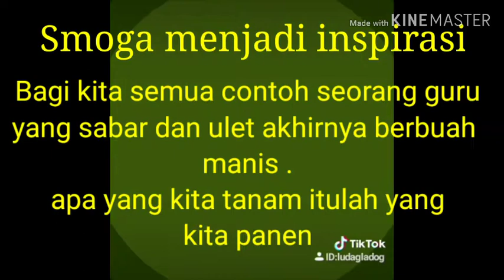Surprise....!!! Sang guru yang sabar ulet dan inspiratif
Berbagikebaikan surprise guru .. apa yang kita tanam itulah yang kita panen pribahasa ini tepat bagi seorang guru ini disukabumi karena kesederhaanya dan smangat yang tinggi patut mendapatkan ini semua ..jujur..ulet dan sabar membuahkan hasil yg tidak disangka itulah karunia allah swt .